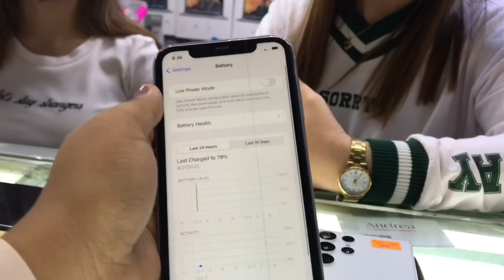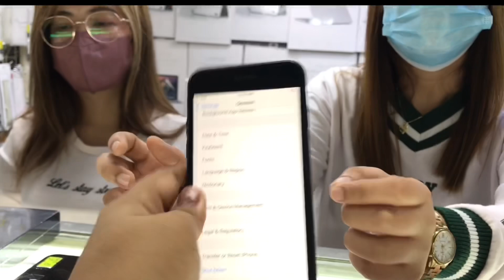Greenhills iPhones brandnew and 2nd hand iPhones!Legit 100% Paano malaman if legit or fake!😱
HI MGA KA KABSAT IM JUSTME ELLA FROM PHILIPPINES AND MY VIDEO IS ALL ABOUT MY LIFESTYLE COOKING VLOG TUTORIAL REACTION VIDEO PRANK CHALLENGE VLOG.

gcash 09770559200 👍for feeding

This video is to vlog the greenhills store at greenhills (viramall)
Location:San Juan greenhills

HI KA KABSAT!IM JUSTME ELLA FROM PHILIPPINES, AND MY VIDEO IS ALL ABOUT MY LIFESTYLE ,COOKING VLOG, TUTORIAL ,REACTION VIDEO, PRANK, CHALLENGE VLOG!
 Pwede po kau mag donate para sa ating feeding program gcash 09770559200 look for ella 👉

PROVINCE LIFE IN THE PHILIPPINES!IS ONE OF THE BEST LIVING A PEACE AND HAPPYNESS!

MURANG nga bilihan ng IPHONE

THIS VIDEO I WANT TO SHARE MY VIDEO ABOUT THE HOMELESS KIDS..AND I WANT TO COOKING AND SHARING.